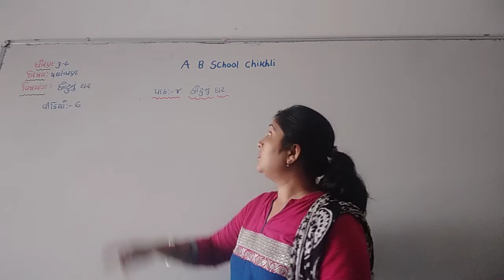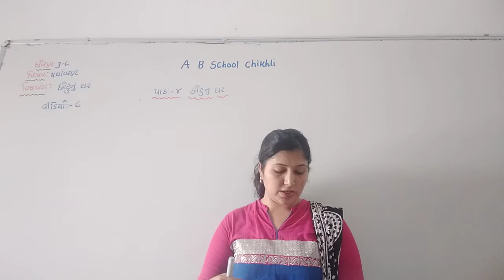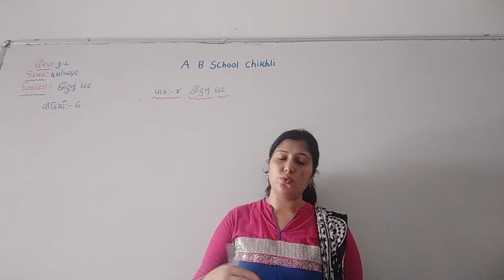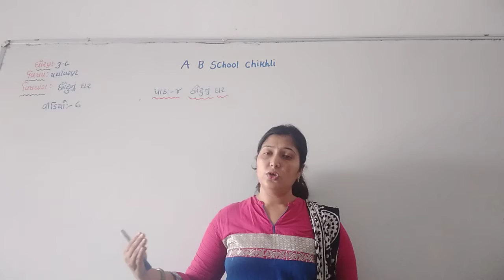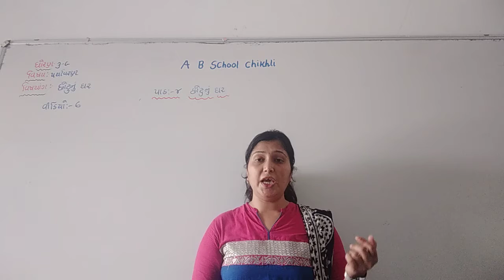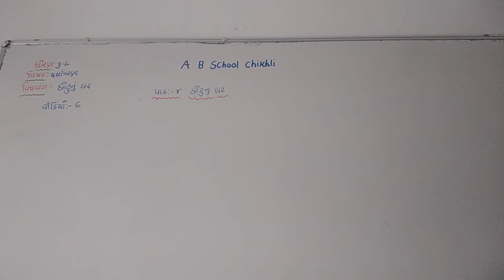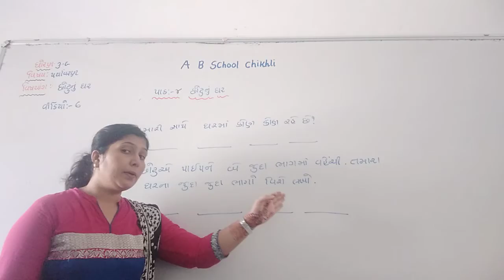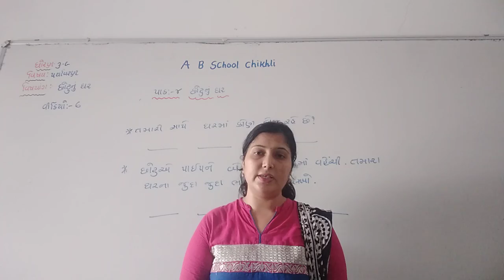Std-3-G E.v.s પાઠ:-૪ છોટુનુ ઘર